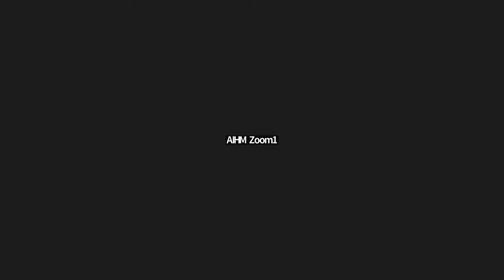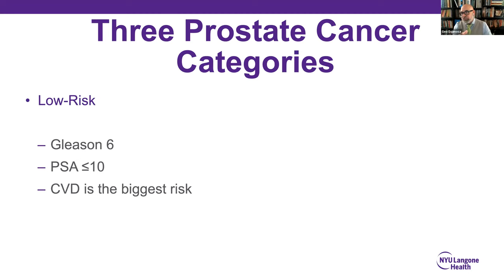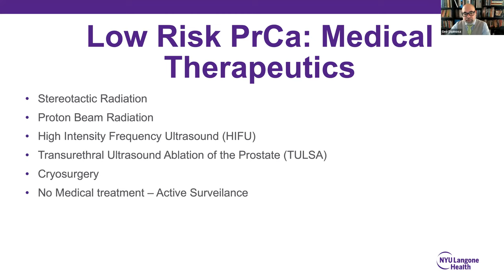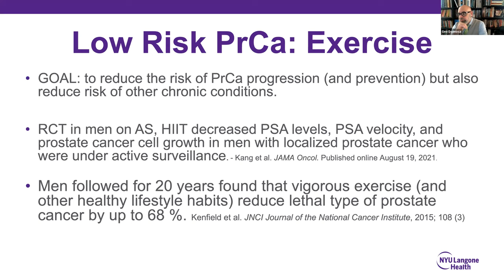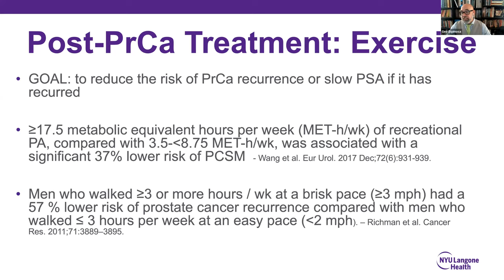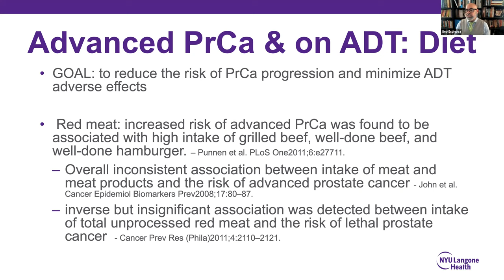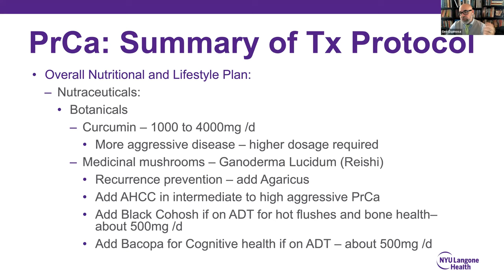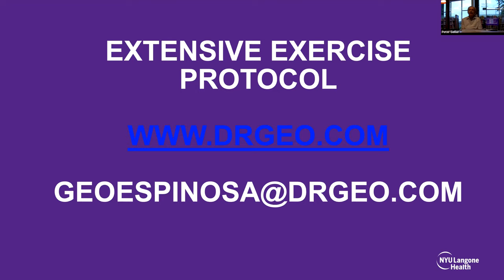Integrative Management of Prostate Cancer: An Overview of What Works and What Doesn't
In this webinar, Dr. Espinosa will discuss the specific naturopathic approaches that work for prostate cancer patients, including prescriptive physical exercise, focused nutrition, and targeted nutraceutical supplements. His presentation will review the biology of prostate cancer, cover modern methods of diagnosing the disease, explore evidence for the benefits of an anti-prostate-cancer lifestyle, and offer practical tools to help patients succeed with the prescribed lifestyle methods.